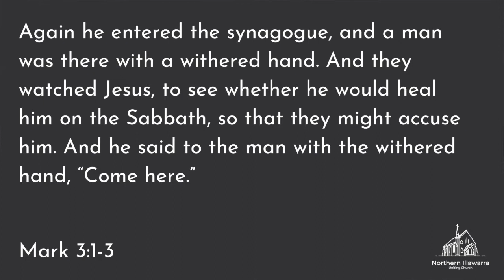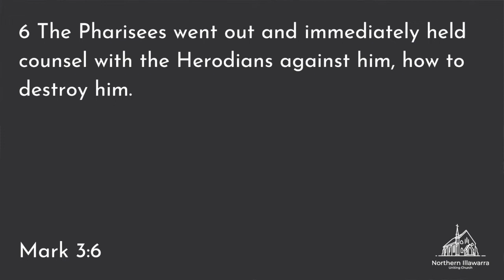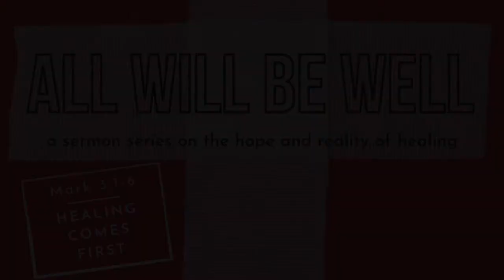Healing Comes First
“There are no such things as problems, only solutions!” Right?

This slogan is commonly taught in management courses to help managers and supervisors better manage the challenges of the workplace.  Outside of the workplace, some people find it a useful mantra to ground them when addressing problems in their own lives. While it’s true that some of us are faced with enormous trials, the slogan does challenge us to consider whether we are a part of a solution.